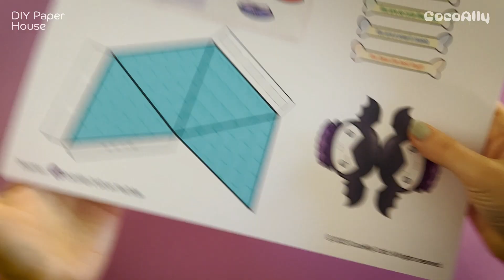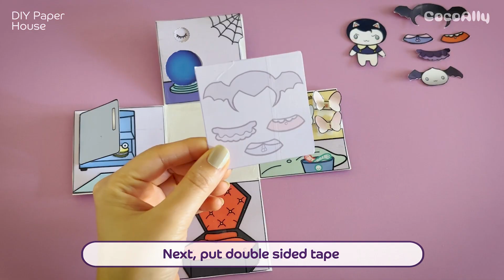DIY printable crafts - Paper House - Cori’s House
Make a cute 3D paper house and play it with your friends and family. It has five rooms that have different themes and it’s so much fun to play. It’s easy. Download free printable craft PDF, print it out, and make craft watching tutorial video on Youtube.

For Personal Use Only. Non-commercial use. Not for use with public.

Materials for Paper House
-Cardstock paper 8.5”x11”
-Scissors
-Ruler
-Knife
-Packaging tape
-Double sided tape
-Glue stick

Chapters
0:00 Playing with paper house
1:46 Laminating and cutting
3:03 Making each room of the house
6:08 Making a lid